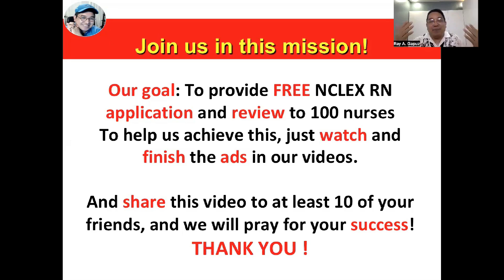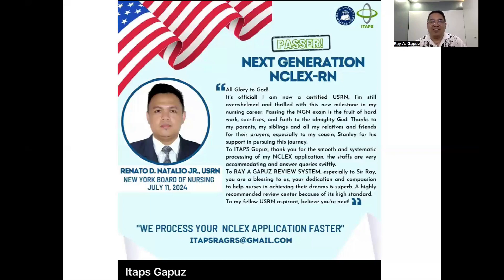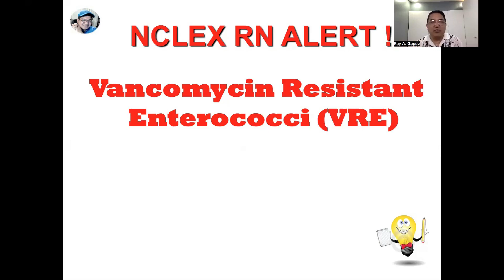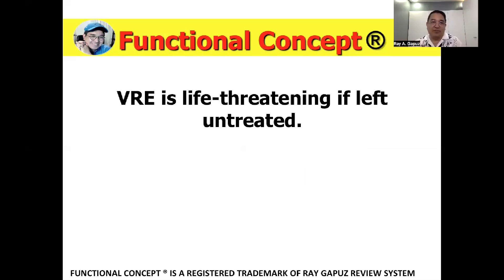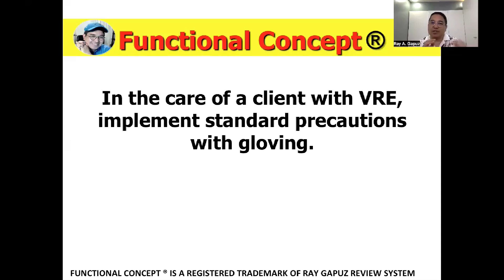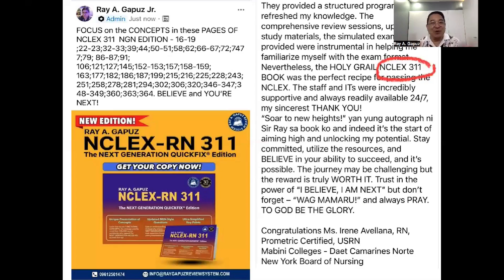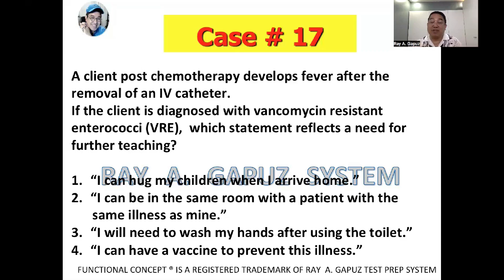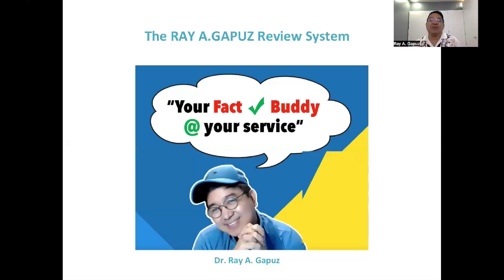NEXT GENERATION NCLEX RN CASE STUDY 17: Vancomycin Resistant Enterococci (VRE)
In this video-Mentor Ray A. Gapuz, your Fact Check Buddy shares his innovative and simple way of understanding the explanation of Vancomycin Resistant Enterococci. A sample NCLEX RN - Style question is integrated in the discussion. Watch, listen and learn with Mentor Ray Gapuz.

What is Vancomycin Resistant Enterococci ?

Vancomycin-Resistant Enterococci (VRE) are a type of bacteria that have developed resistance to the antibiotic vancomycin, which is often used to treat serious infections. VRE infections typically occur in healthcare settings, especially in patients with weakened immune systems, those who have undergone surgeries, or those with catheters. These infections can affect the urinary tract, bloodstream, or wounds and are difficult to treat due to their resistance to multiple antibiotics. Preventing VRE infections involves strict hygiene practices, proper use of antibiotics, and isolating infected patients when necessary. Early detection and appropriate treatment are crucial for managing VRE. Learn more about the Vancomycin Resistant Enterococci in this video.

NCLEX-RN CLUSTERED VIDEOS:
 • Clustered Videos

PECHA KUCHA:
 • PECHA KUCHA

NCLEX REVIEW:
 • NCLEX REVIEW